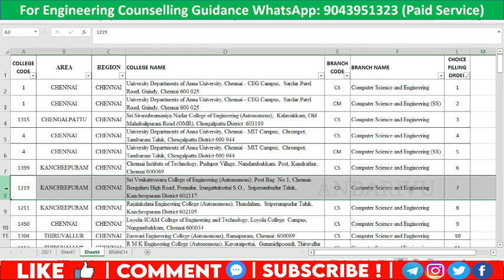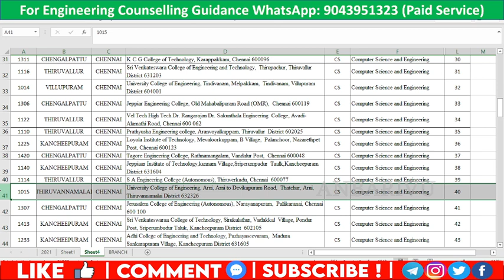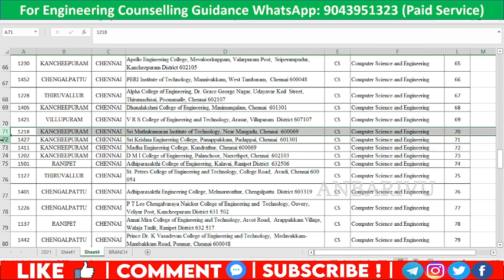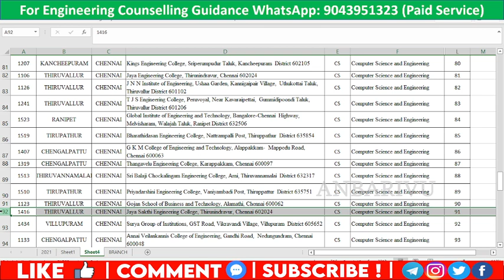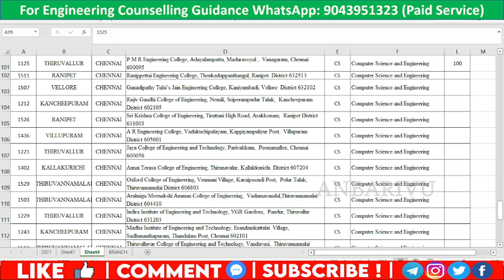TNEA 2022 Computer Science and Engineering Chennai Region Choice Filling| Anbarivu